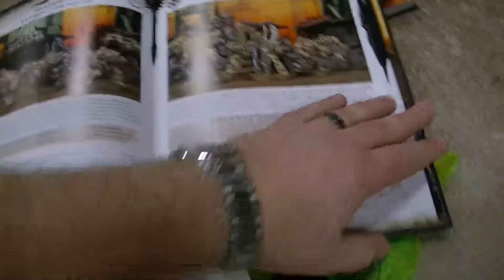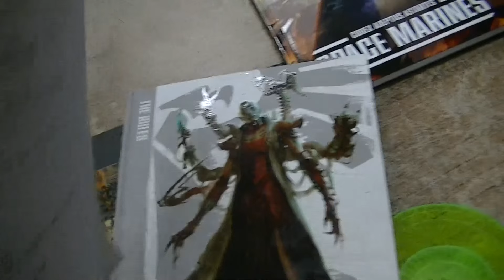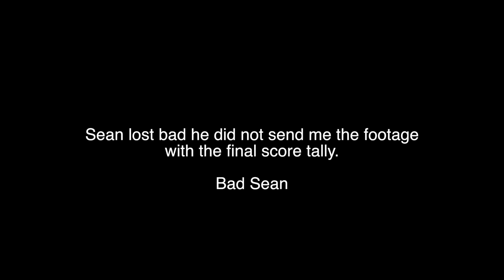Nova Mission 1850 Dark Angels Vs Eldar 40k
Sean plays a 1850 point Nova Mission Game of 40k. Dark Angels Vs Eldar / Dark Eldar.